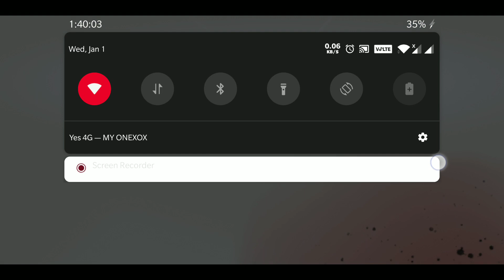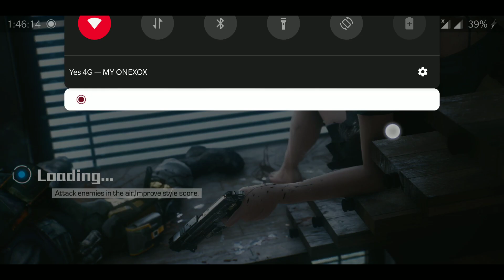Bright Memory Ultra Setting (Android)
Gameplay on OnePlus 5T